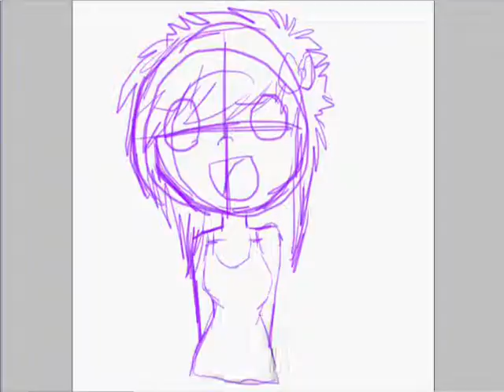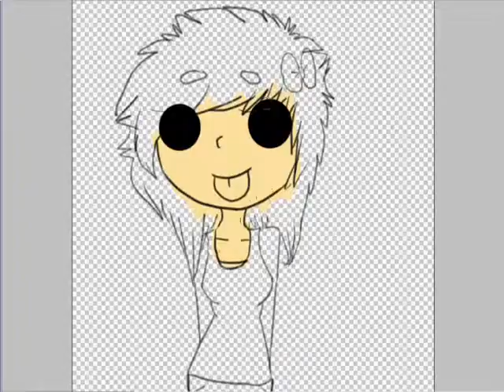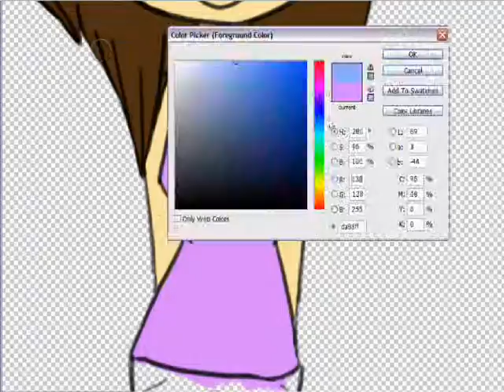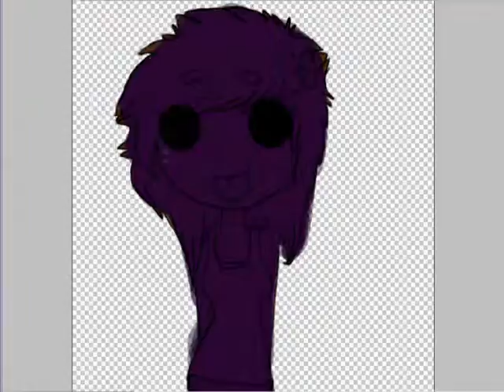:VideoDraw: Charlie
There ya go love! hehe c: